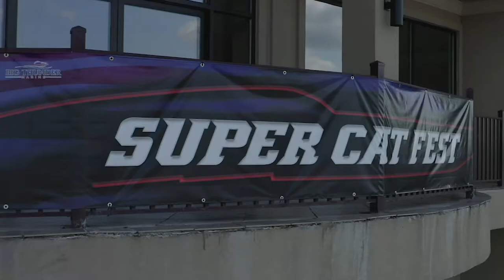Good Boy Vodka at the Camden in the Ozarks